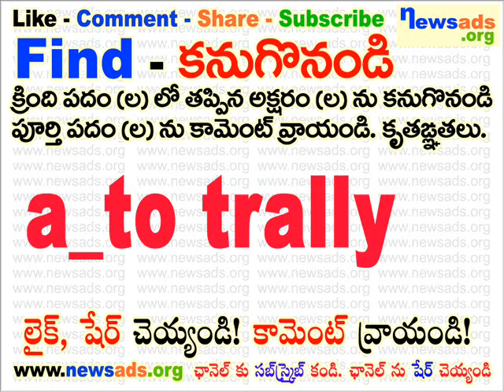a_to trally